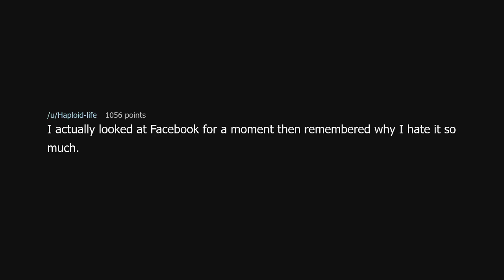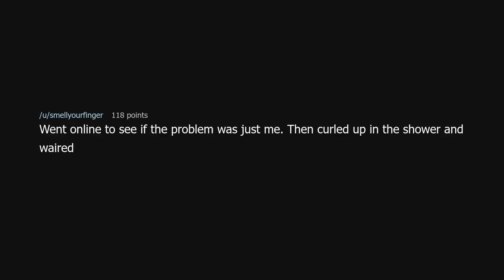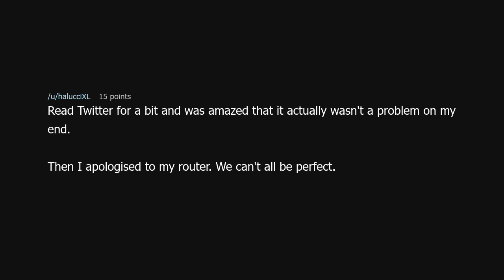What did you do during the dark times when Reddit was down?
What did you do during the dark times when Reddit was down? (r/AskReddit)